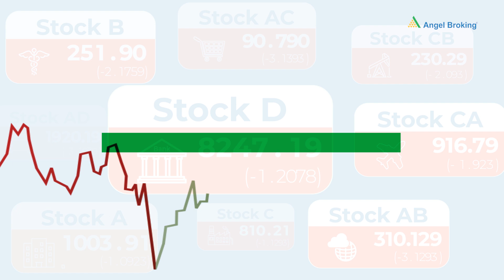What is Contra Fund, Contra Trading | Angel Broking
Contra trading involves buying and selling the same stock without paying for them.
Contra investing is a type of investment strategy that is characterized by purchasing and selling in contrast to the prevailing sentiment of the time.
Watch this video to know about how to buy Contra stocks or contra shares.

Download Angel Broking from Playstore: shorturl.at/mnsY9
Download Angel Broking from Appstore: shorturl.at/bjtSX